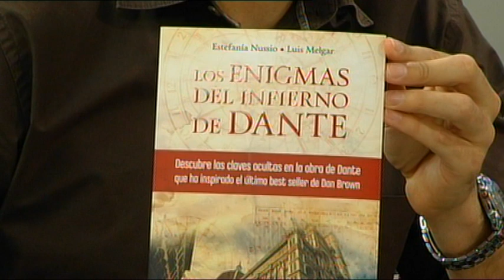BDI: Estefanía Nussio nos presenta su libro "Los Enigmas Del Infierno De Dante" (1/2) 10-07-2013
Estefanía Nussio nos presenta su libro "Los Enigmas Del Misterio De Dante" en Buenos Días Iberoamérica.